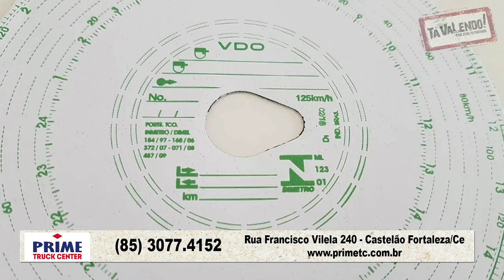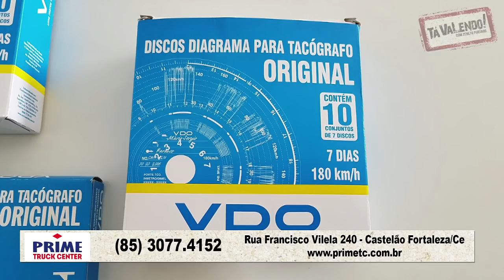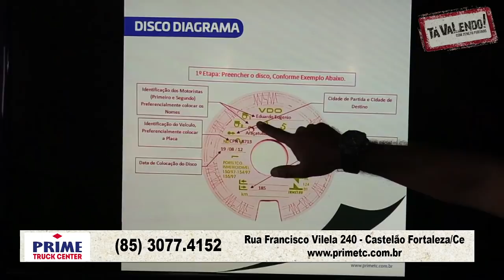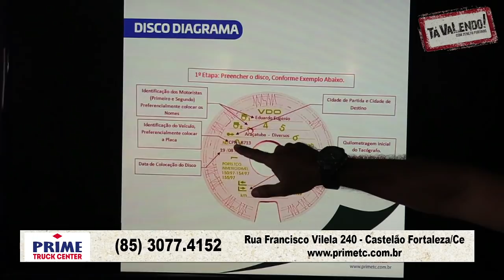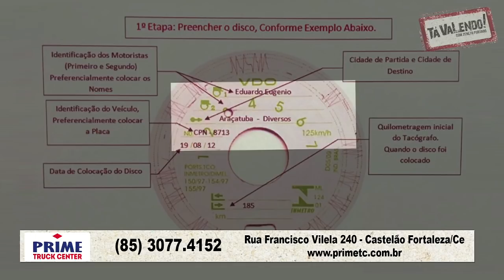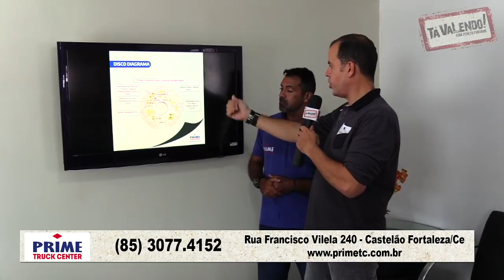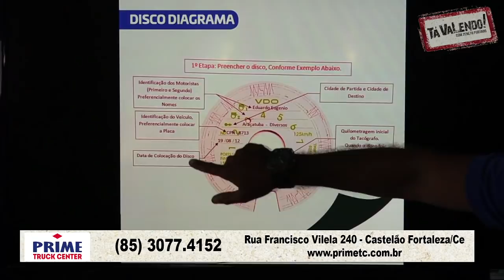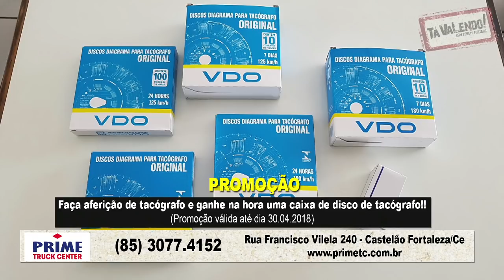Erros de quem preenche disco de tacógrafo! (Ganhe sem sorteio uma caixa de disco de tacógrafo)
Neste vídeo além de você aprender a preencher corretamente o disco de tacógrafo evitando multa de trânsito, você vai saber como levar de graça, sem sorteio,  uma caixa com disco de tacógrafo!

(Promoção da caixa do disco de tacógrafo gratuito vai até o dia 30 de abril 2018)